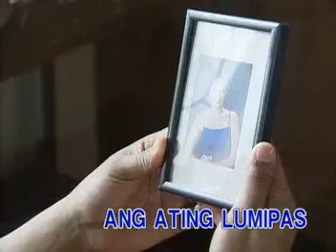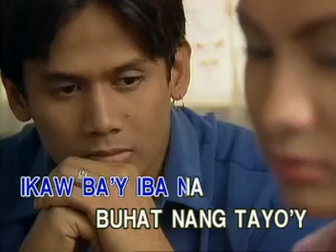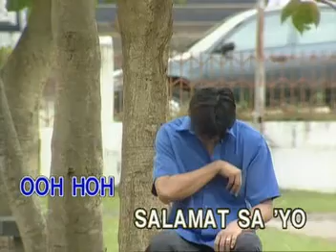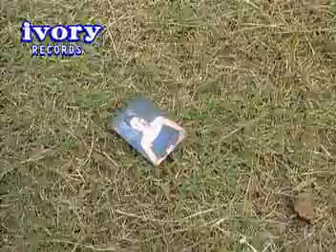AVSEQ02. Larawang Kupas - Jerome Abalos | Ivory Records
VCD Title: OPM Hitlist: I Love To Sing, Volume 4
Record Label:  Ivory Records Corporation (now Ivory Music & Video, Inc. / a subsidiary of Viva Music Group)
VCD Release: April 14, 2001
Catalog No.: IRC-HV-078